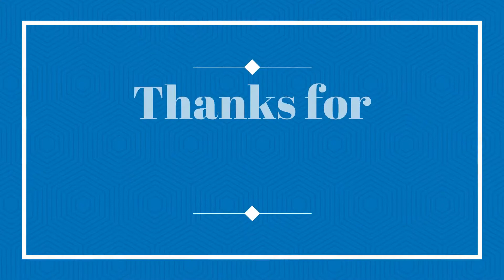Buses/coaches & mini buses at Shipston High School 21/06/2019